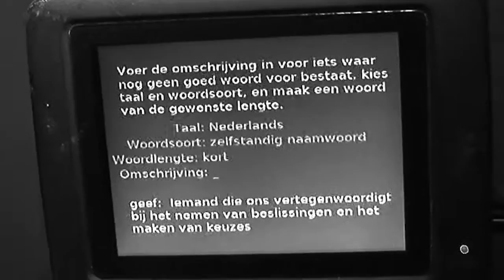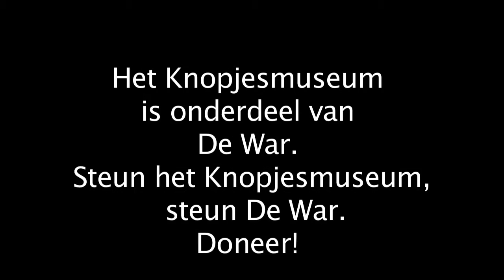Knopjesmuseum Brand AmersfoortGezien 1